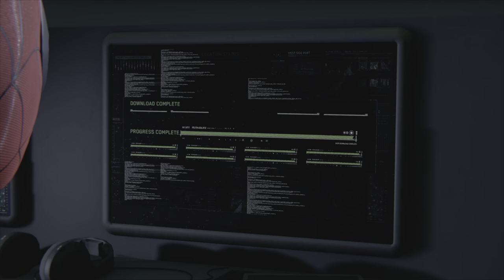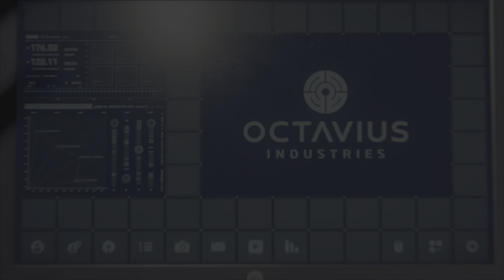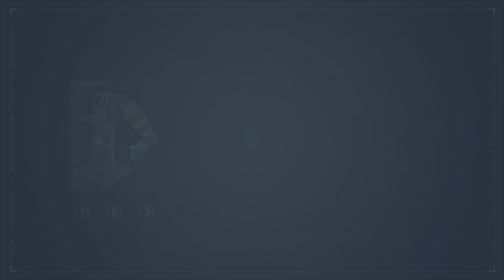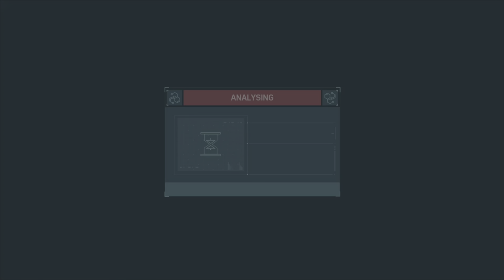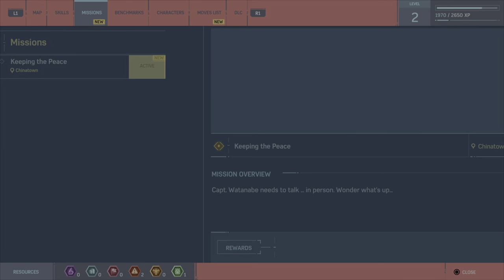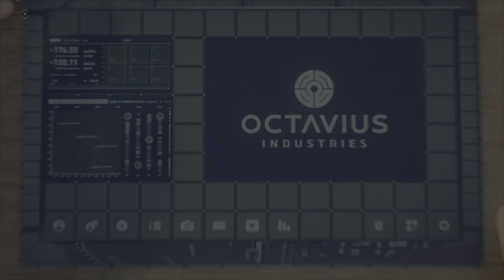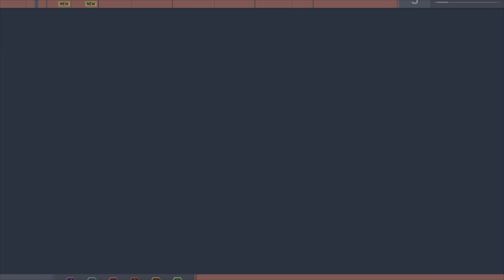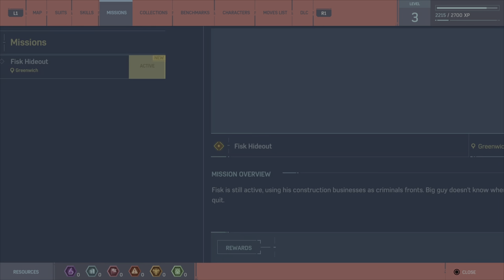Playing spiderman for the first time pt 1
Just playing spiderman for the first time. Hope you enjoy